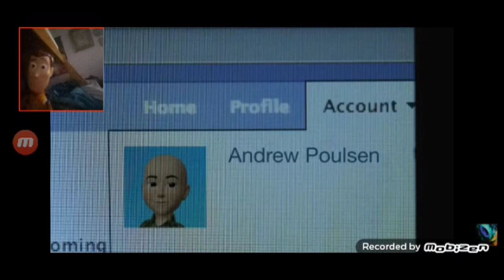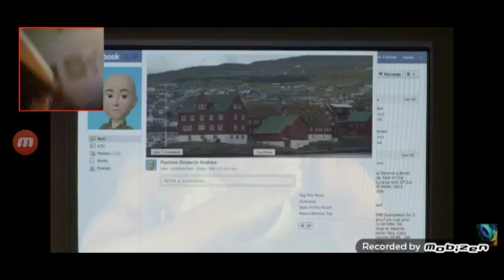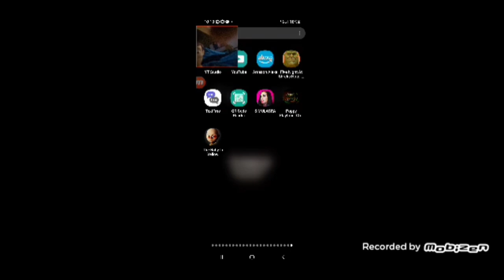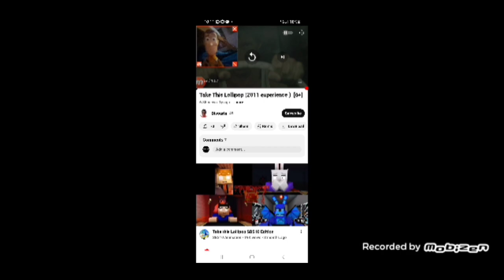Woody Paul Watches Show: S3 EPI 8: Take This Lollipop 2011 Experience React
Here is S3 episode 8